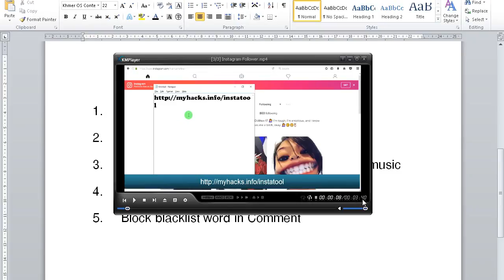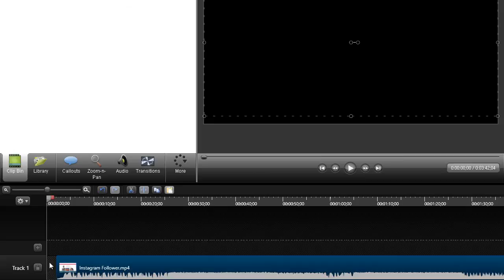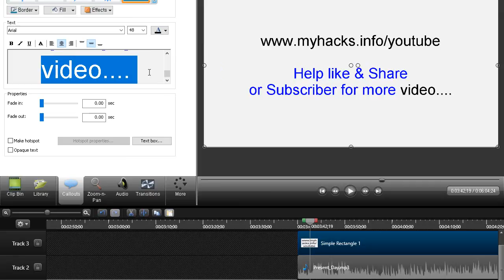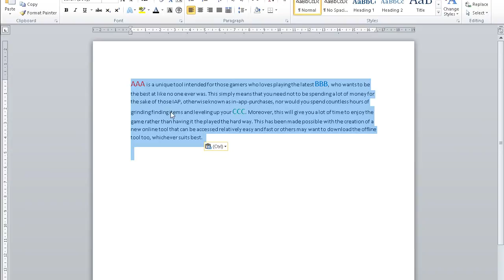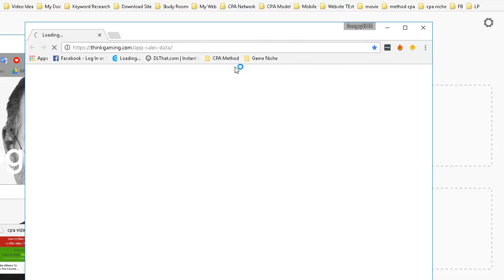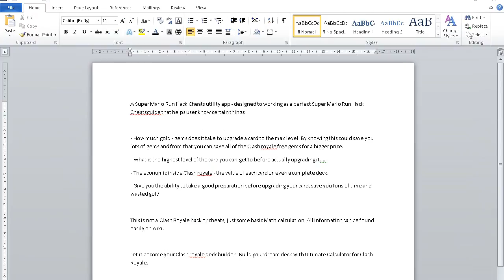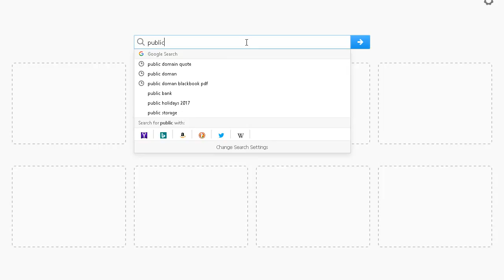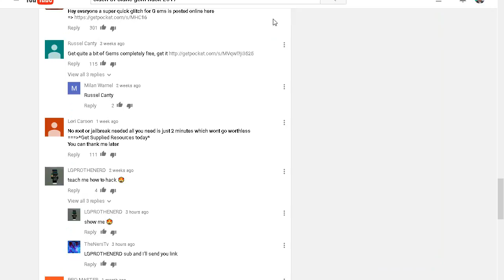More about video